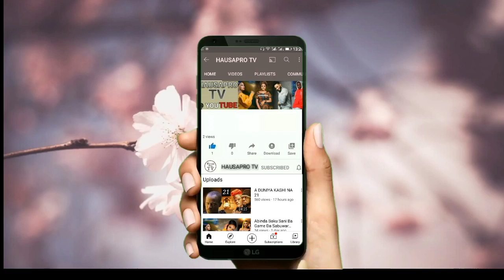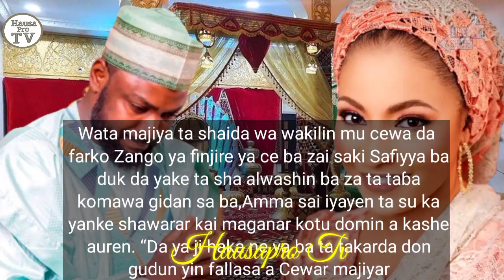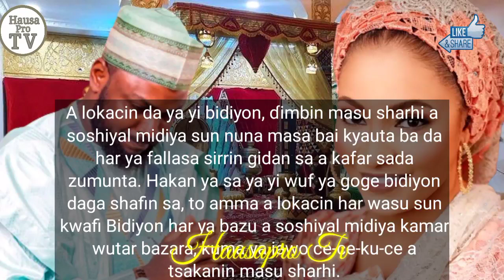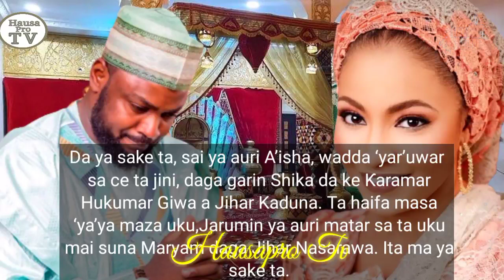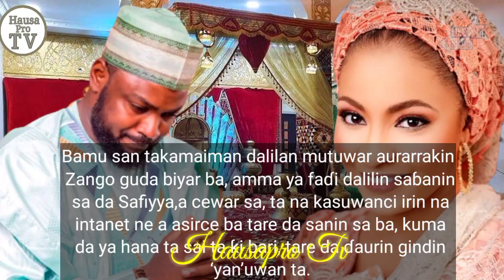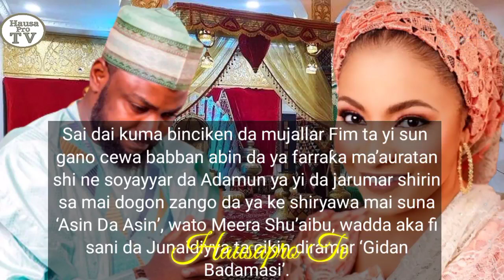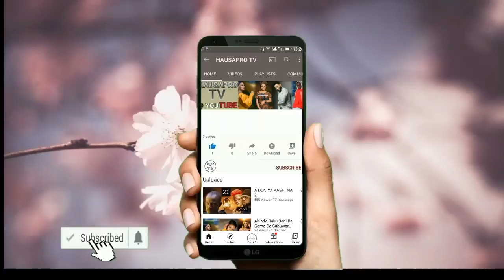Tsoron Zuwa Kotu Yasa Adam A Zango Ya Bawa Matarsa Safiya Takadar Zaki